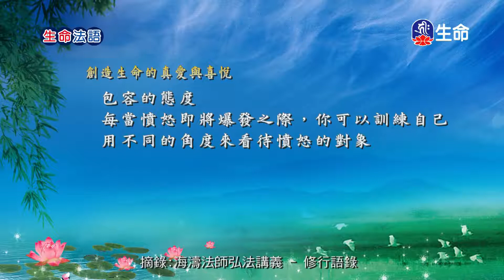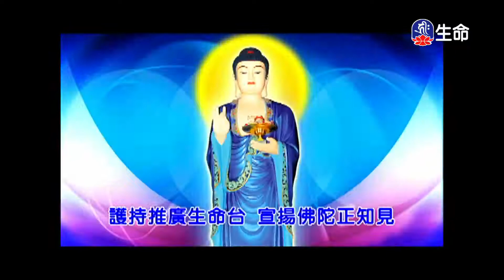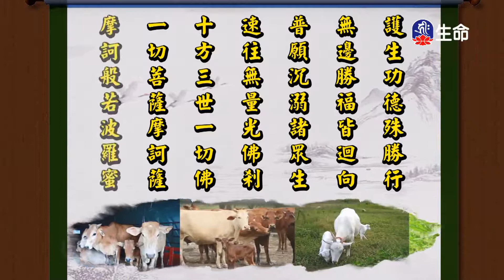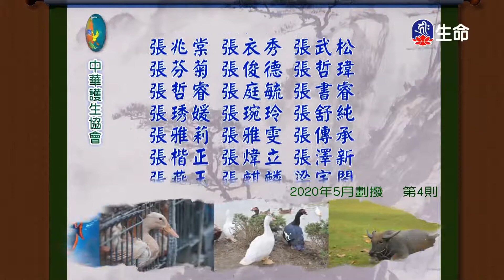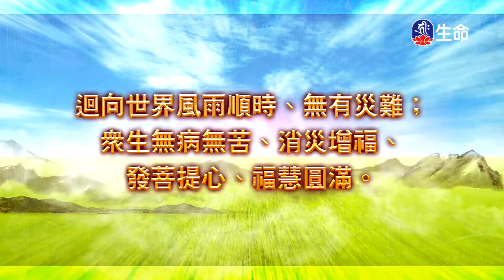生命法語(140)_生命法語(台語)_(lifetv_20210227_07:00)